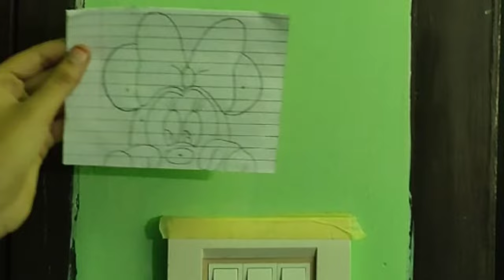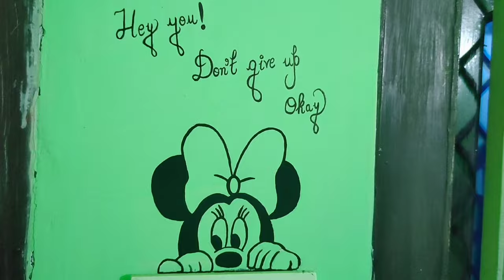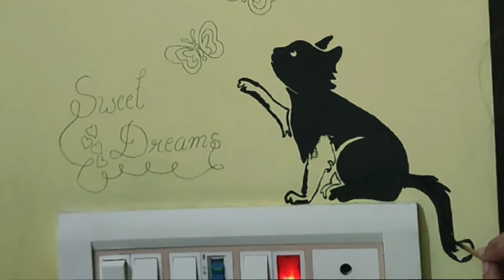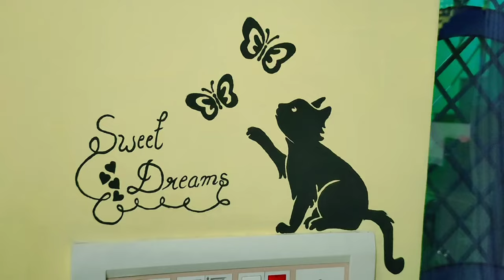6 Easy And cute 🥰 Switchboard painting ideas 💡| Switchboard painting design | Sana The creative cat.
swichboardpainting wallpainting beautifulart wallpaintingideas paintingideas Assalamualaikum Everyone.

Hope you enjoyed this kind of videos.

In this video I have draw 6 easy switchboard painting ideas step by step.
So you can get that easily.
I have you all like it.
Mention in comment box that how is the video. I will upload some canvas painting art related videos , Then i will choose another topic. So enjoy the video.